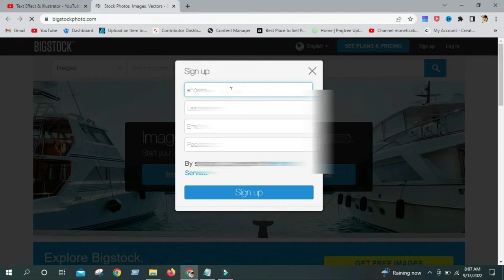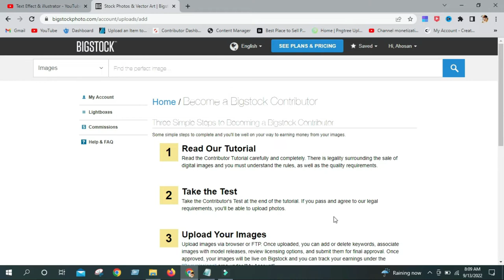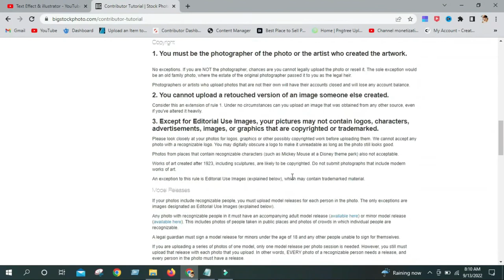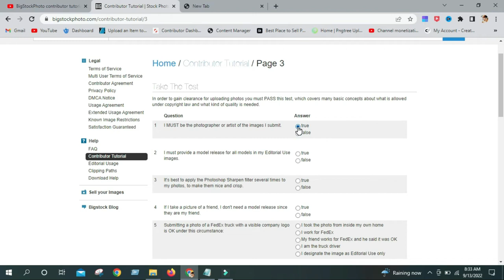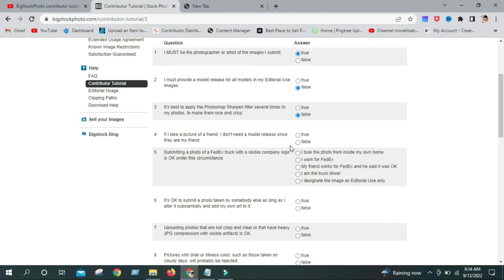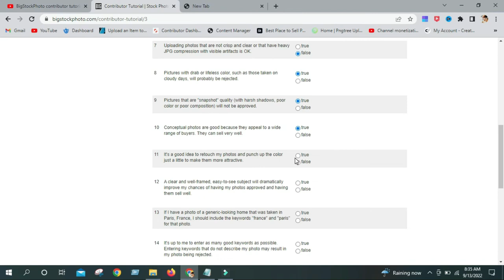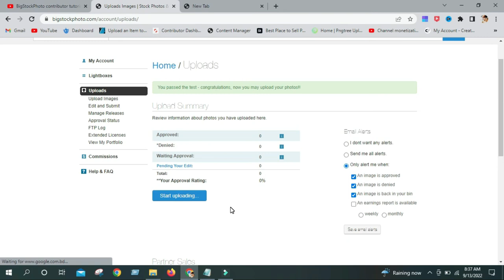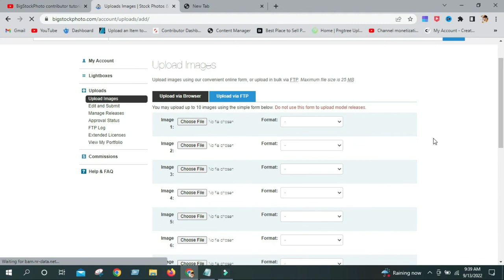BigStock Photo contributor tutorial and 15 Questions solved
It is a platform where you can learn graphic design for free.

Most Popular And best sale microphone

1. FiFine K669B Microphone
যারা ফ্রিপিকে কাজ করতে চান তাদেরকে ডিজাইন দিয়ে সাহায্য করা হয়।

আরও কিছু ভিডিও  যা আপনার দেখা উচিতঃ

ধন্যবাদ আপনাকে .